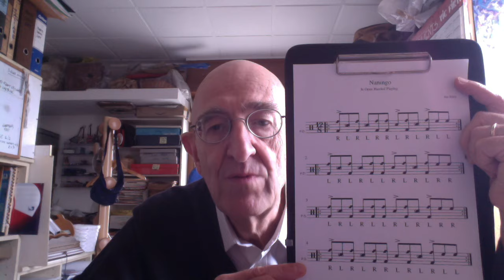Survival Guide For The Modern Drummer - Naningo (in Open Handed Playing).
Dal  libro di Jim Riley "Survival Guide for the Modern Drummer", eseguo Naningo ,  N° 318  in Open Handed Playing .
From Jim Riley's book "Survival Guide for the Modern Drummer", I play Naningo # 318 , in Open Handed Playing .